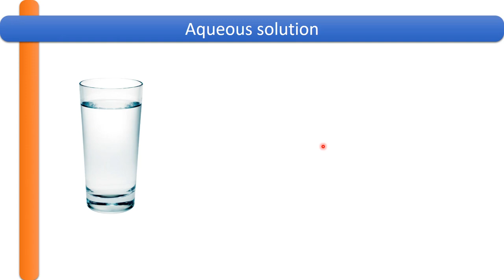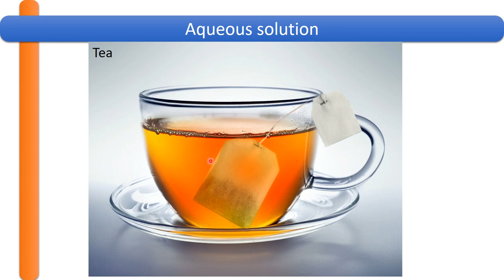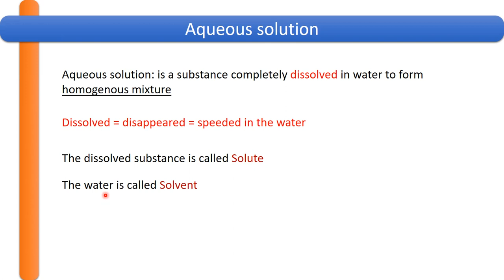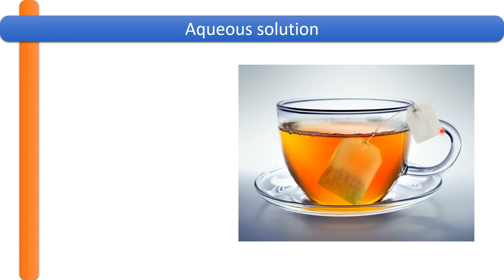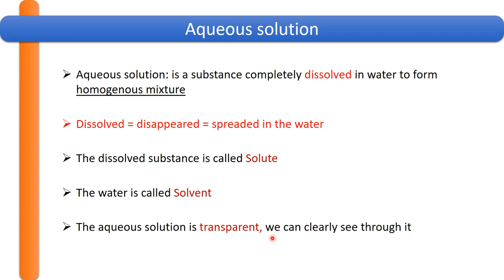Aqueuos solution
This video explains the idea of the aqueous solution and shows the characteristics of it